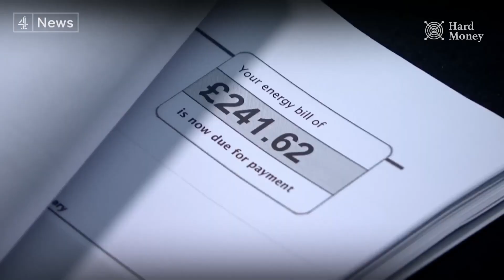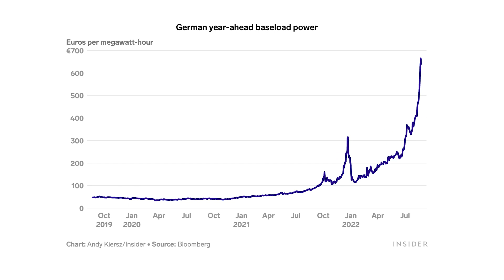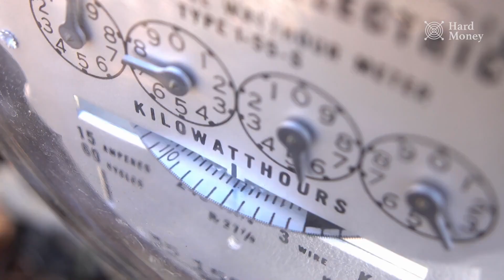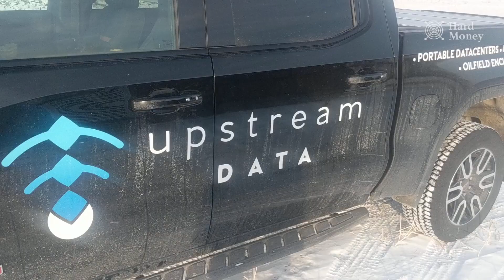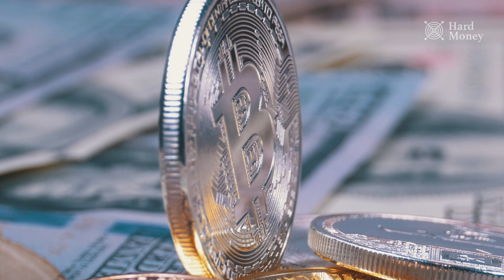Does Bitcoin Fix the Energy Crisis? - Hard Money Special Report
This Hard Money Special Report continues our exploration of the ongoing energy crisis and examines how Bitcoin can help to stabilize energy grids and make for a more energy secure future. This report features many prominent Bitcoiners like Lawrence Lepard and Adam Ortoff (of Upstream Data) as well as author Alex Epstein.

Hard Money with Natalie Brunell features weekly headlines, hard hitting interviews from the world of Bitcoin and Finance, as well as Bitcoin stories from around the world.

Hard Money is a production of Swan Studios.

Save the date for the Pacific Bitcoin Conference, November 10th & 11th in Los Angeles, California. Join the waitlist and get early access to ticket specials

Are you a high net worth individual or do you represent corporation that might be interested in learning more about Bitcoin? Swan Private guides corporations and high net worth individuals toward building generational wealth with Bitcoin. Find out more at